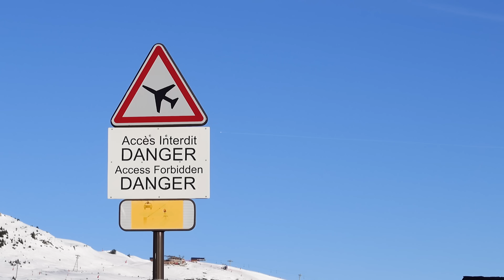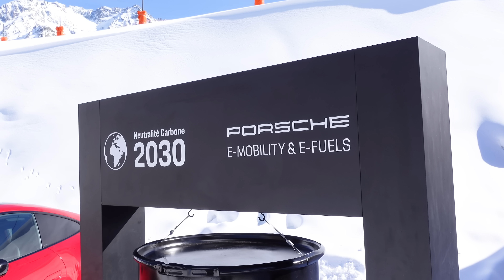Le E-FUEL Synthétique peut-il SAUVER l’automobile thermique ?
Dans cette vidéo, j'explore le sujet du carburant synthétique, ou E-fuel que Porsche développe au Chili avec Siemens dans l'usine HIF. L'idée est de produire un carburant qui remplacera l'essence classique, et d'arriver au final à une neutralité carbone. Cela nous permettrait probablement de continuer à utiliser nos voitures à moteurs thermiques, celles qui nous font le plus vibrer !
Petite précision : la principale critique adressée au eFuel est que le besoin en électricité pour produire l'hydrogène qui doit être mélangé au CO2, est trop important pour que la production soit écologique. C'est pour cela que Porsche et Siemens ont installé l'usine au Chili : il y a 365 jours par an de forts vents à cet endroit, qui permettent de produire en abondance une électricité verte. La production de ce eFuel serait donc pour le moment viable uniquement dans des pays où une source abondante d'électricité provenant du renouvelable est disponible.